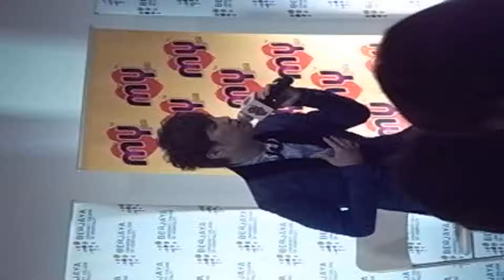Aaron炎亚纶 - 原来 Live in @Berjaya University College of Hospitality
Sorry for this video not in HD format.. =X
Hope you all don't mind it... =P